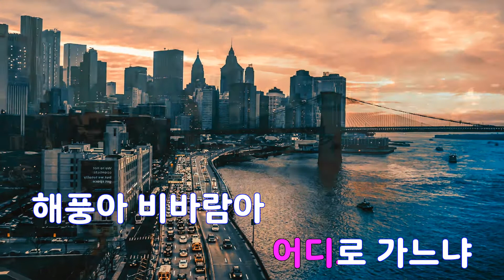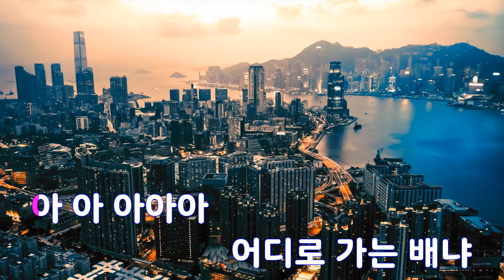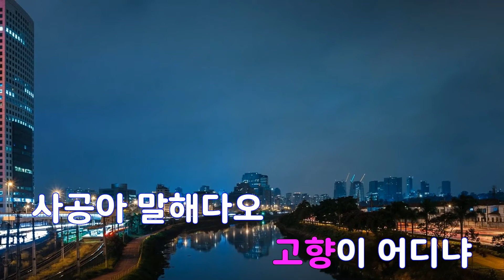[은성 반주기] 황포돛대 - 이미자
황포돛대 - 이미자
작사 ː 이용일, 작곡 ː 백영호